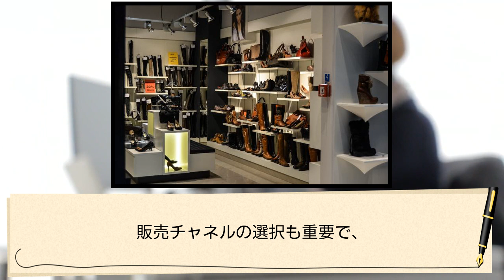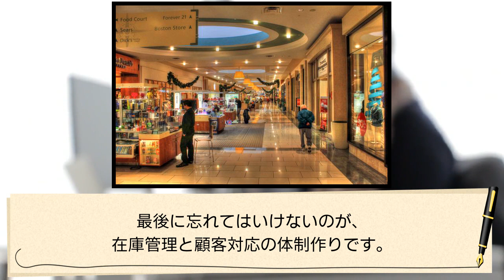物販で起業するための準備について完全解説‼️〜利益を出すためのコツや注意点も紹介〜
物販で起業するための準備について完全解説‼️〜利益を出すためのコツや注意点も紹介〜【PR】